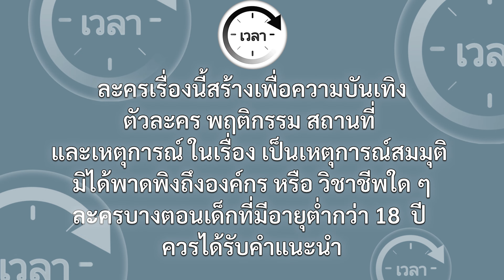ผมแค่อยากให้คุณมีแต่ความสุข